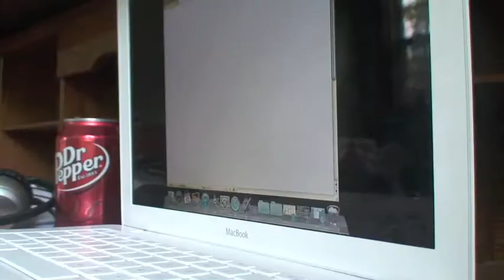Art Program Documentary.mov